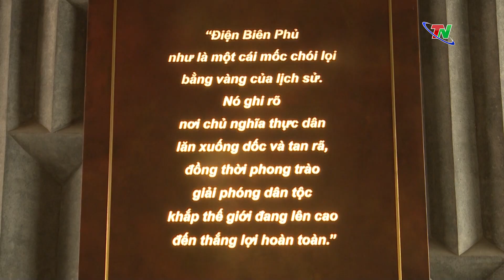Đồi F xưa và nay | Thái Nguyên TV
Trong chiến dịch Điện Biên Phủ, dãy đồi phía Đông bức tường chắn để bảo vệ khu Trung tâm Tập đoàn cứ điểm Điện Biên Phủ, bên cạnh đồi A1 chính là cứ điểm đồi F - nơi diễn ra nhiều trận đánh ác liệt giữa ta và địch. Ngày nay, Đồi F là 1 trong 45 điểm thuộc Di tích Quốc gia đặc biệt Chiến trường Điện Biên Phủ và đã trở thành công trình văn hóa độc đáo giữa lòng Điện Biên.